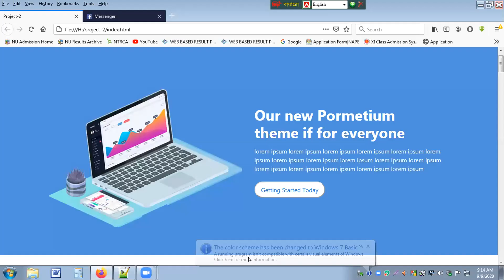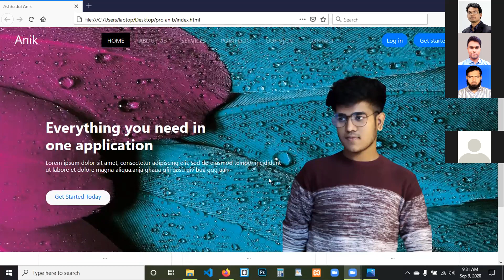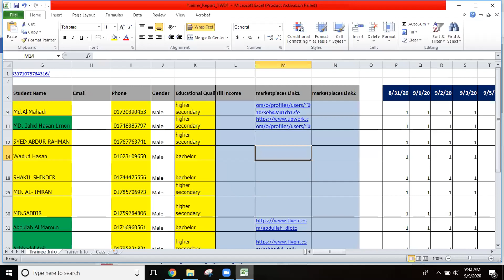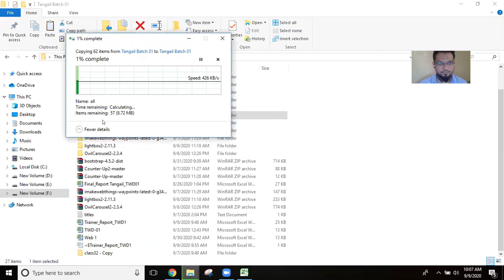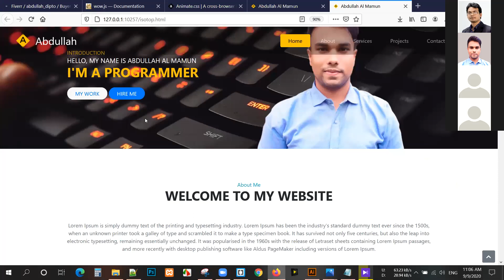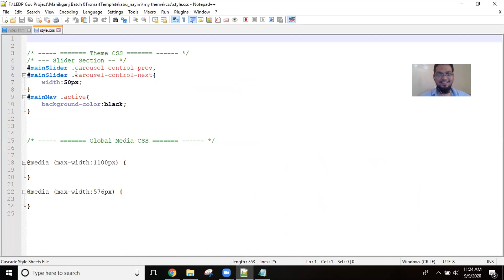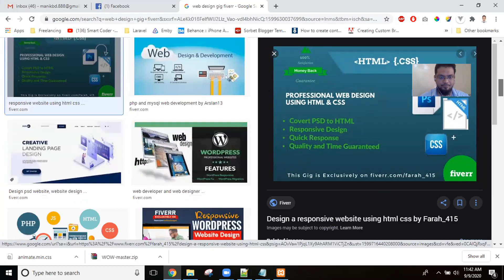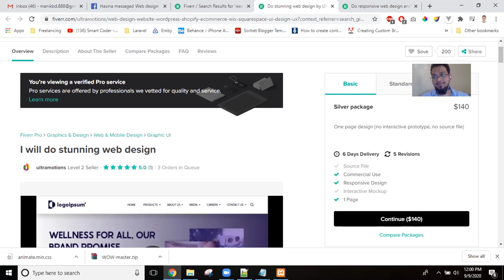LEDP, Web Design & Development, Tangail Batch-01, Class-33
Web Design & Development HTML5, CSS3, JS & jQuery and Bootstrap